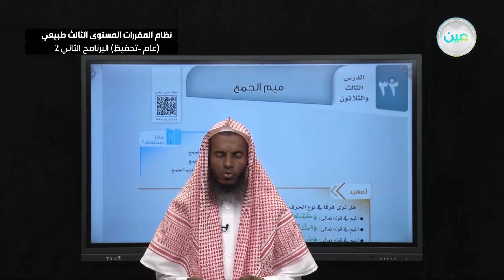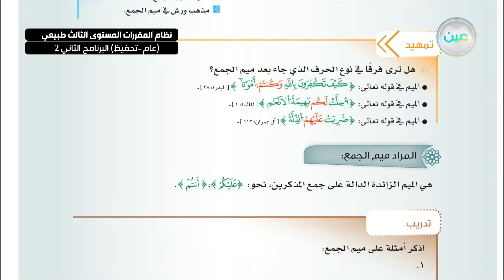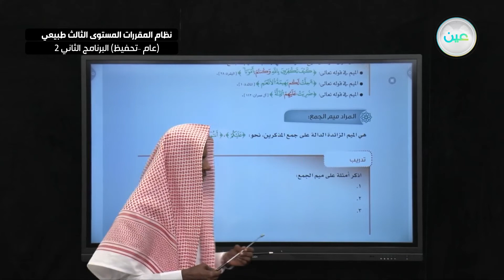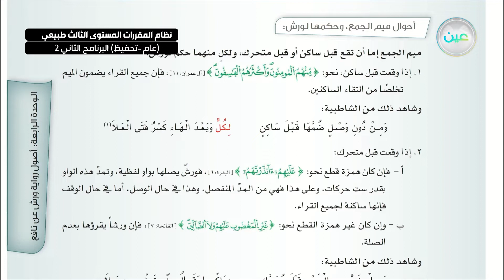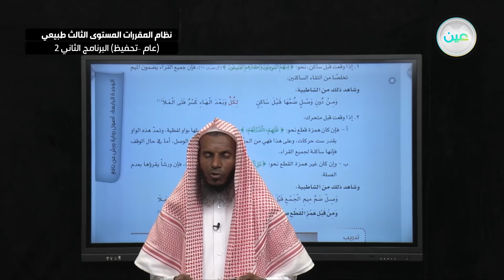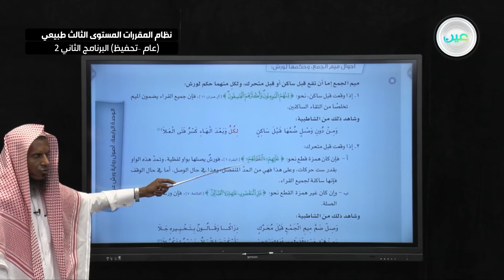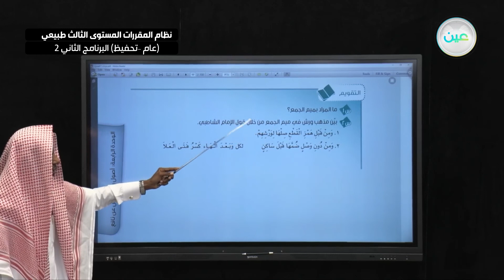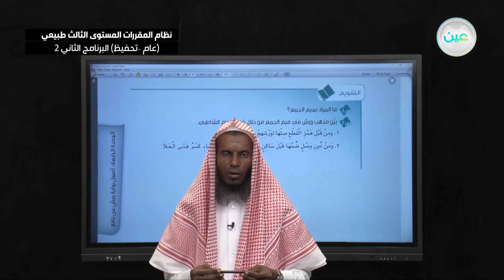التعريف بالراوي ورش عن نافع هاء الكناية-قراءات 2المستوى الثالث طبيعي(عام-تحفيظ)البرنامج الثاني2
الحصة الرابعة - الخميس - الأسبوع السابع - نظام المقررات المستوى الثالث طبيعي (عام –تحفيظ) البرنامج الثاني 2